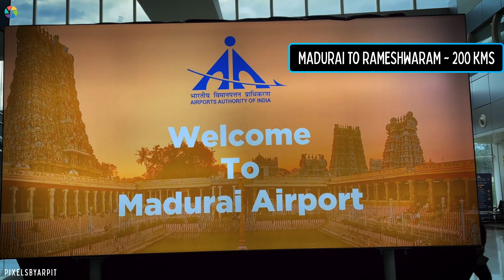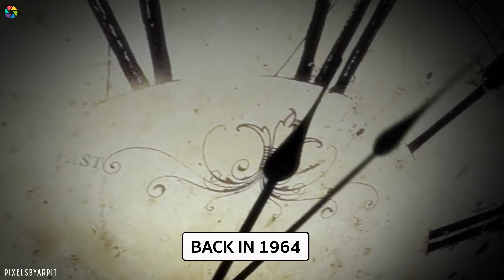Rameshwaram Temple 2024 | Rameshwaram tourist places | Dhanushkodi Beach | Pamban Bridge | Ram setu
Rameshwaram, a land where spirituality meets spectacle! 🏰. Immerse yourself in the divine aura of Ramanathaswamy Temple, travel through the suspended marvel of Pamban Bridge, and let the sacred vibes of dhanushkodi will awaken your senses.

rameshwaram temple
rameshwaram tourist places
south Indian tourist places
rameshwaram mandir
rameshwaram tour
rameshwaram travel guide
rameshwaram complete travel guide
ram setu
adams bridge
rameshwaram travel information
rameshwaram things to do
rameshwaram budget travel
rameshwaram video in hindi
rameshwaram jyotirlinga
rameshwar jyotirlinga
pamban bridge rameshwaram
dhanushkodi rameshwaram
rameshwaram bridge
char dham temple
rameshwaram temple vlog
rameshwaram to madurai
rameshwaram to kanniyakumari
rameshwaram mandir darshan
rameshwaram tour guide
rameshwaram budget tour
south india rameshwaram
chennai to rameshwaram darshan
ram setu rameshwaram dhanushkodi